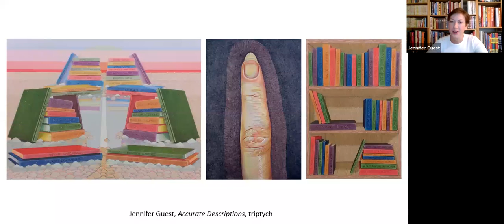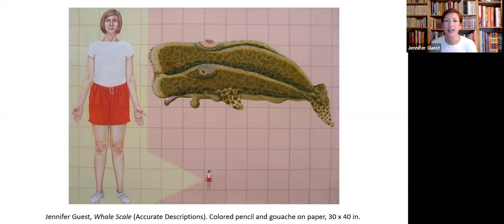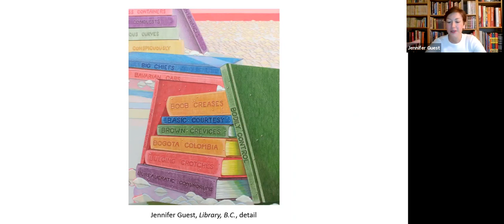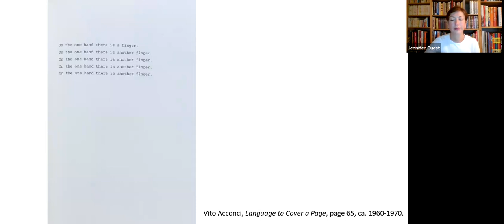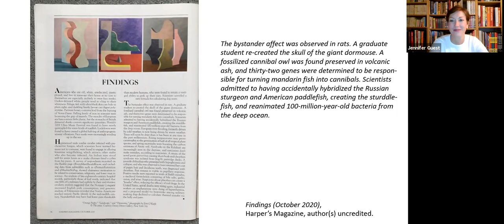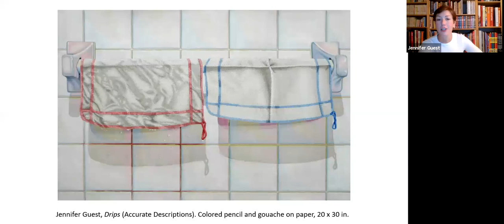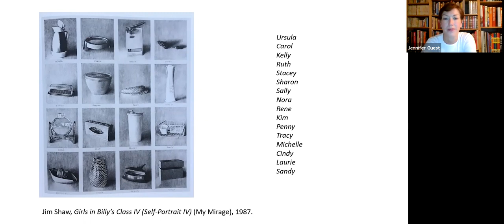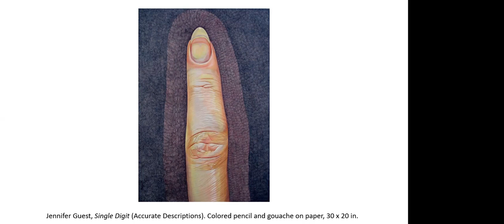Leepa-Rattner Museum of Art - Virtual Artist Talk with Jennifer Guest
Join the Leepa-Rattner Museum of Art for a Virtual Artist Talk with artist and SPC Fine Arts & Humanities Adjunct Instructor, Jennifer Guest!
Jennifer Guest was born and raised in Tarpon Springs, Florida—the Sponge Capital of the World. She earned her BFA in 2006 from Sam Houston State University in Huntsville, Texas, and her MFA in 2014 from Texas Christian University in Fort Worth, Texas. Her courses at SPC include Design I and II.
Concurrently to receiving her formal education, Guest worked in shopping malls, theme parks, and as a birthday party hostess. Guest’s work is influenced by these experiences and by paperback cover illustrations, didactic drawings and dioramas, Aztec and Maya codices, catalog photographs of consumer goods, conceptual texts and postmodern fiction, African sign paintings, and the work of the Flemish Primitives.